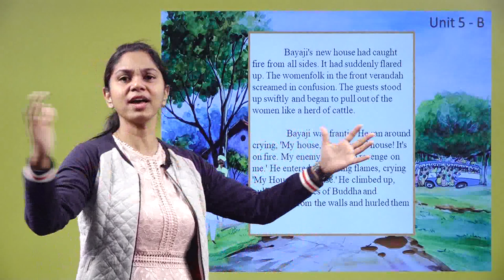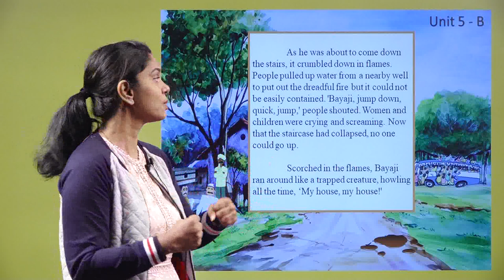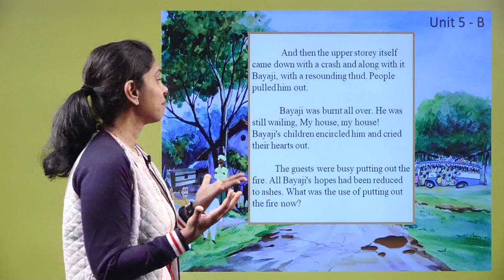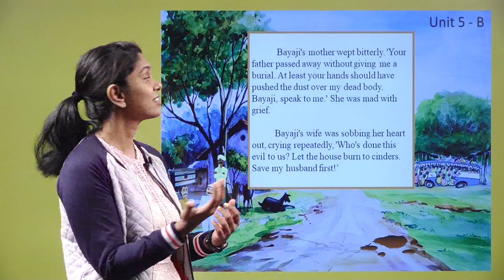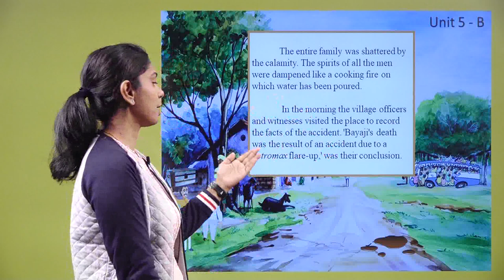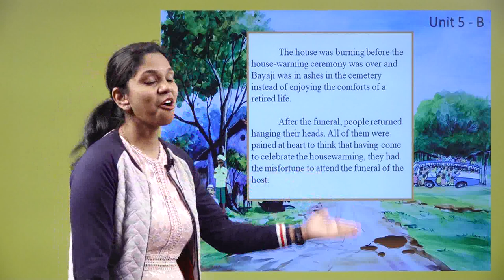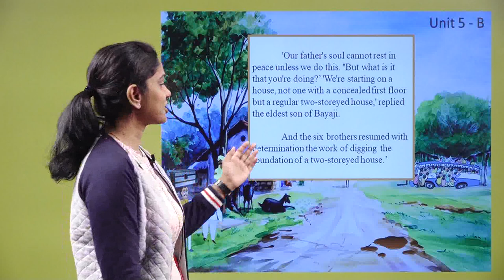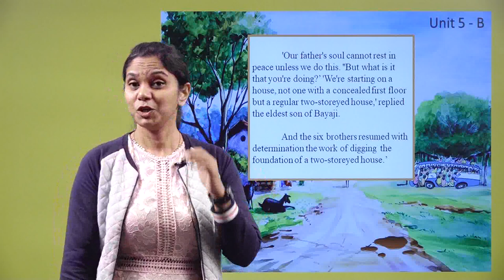g 10 ch 5 social issues b the Storeyed House part 2 explanation 2